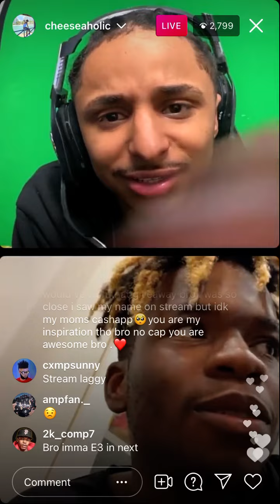Cheeseaholic gets mad and kicks imdavisss of his ig live